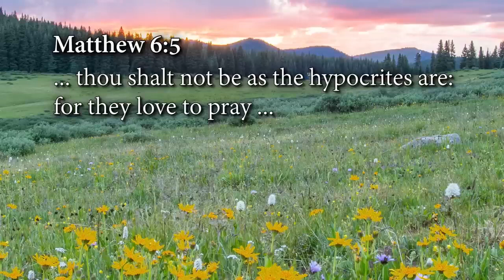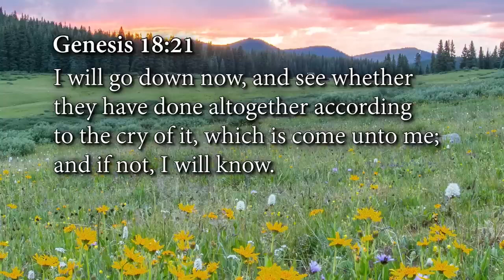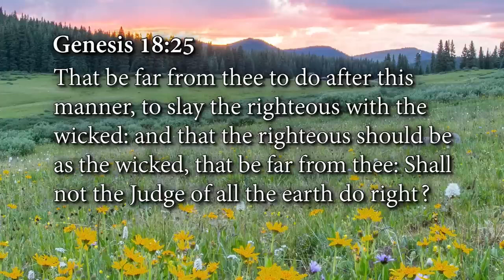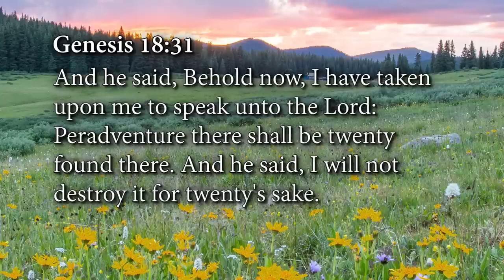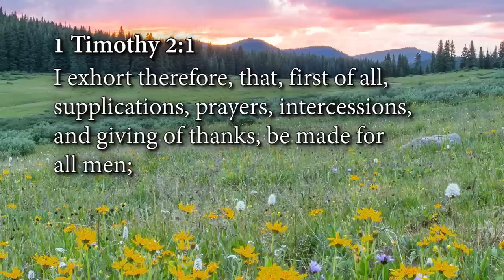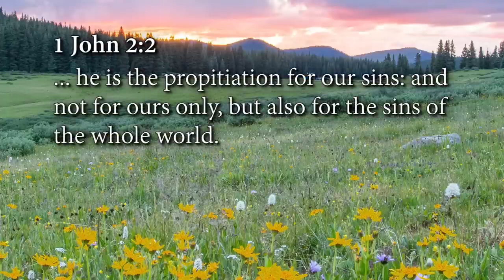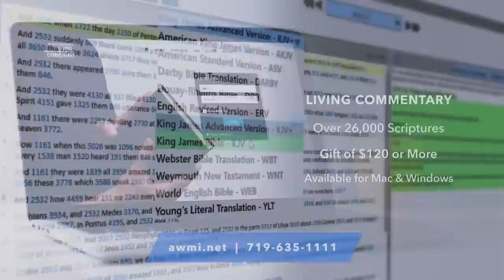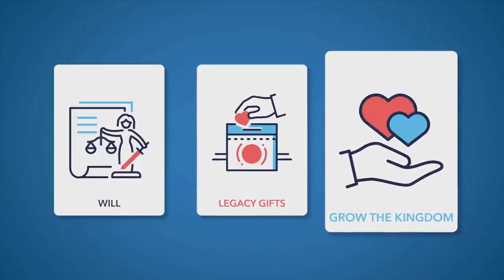A better way to PRAY: Episode 7 ~Andrew wommack